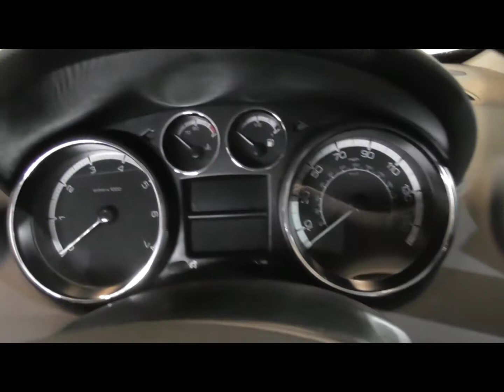SO09 EXE Black 308